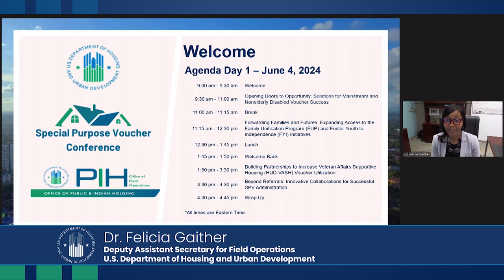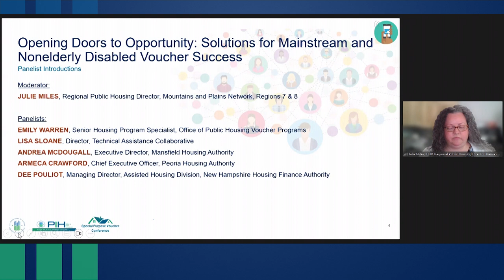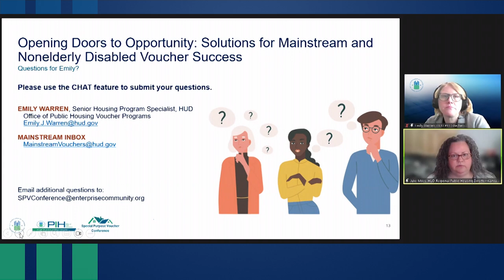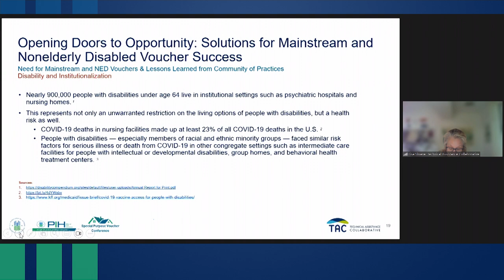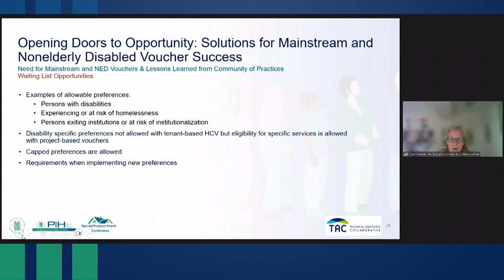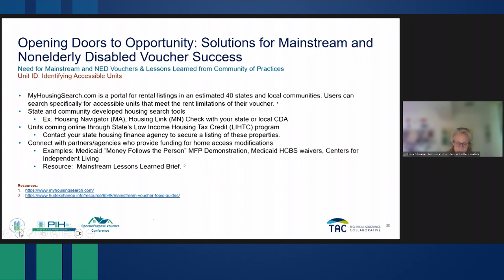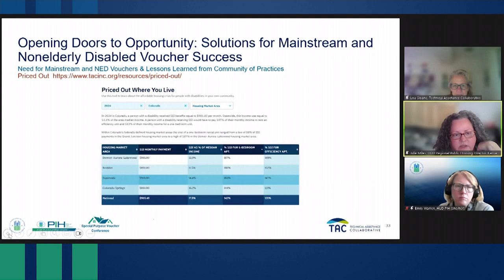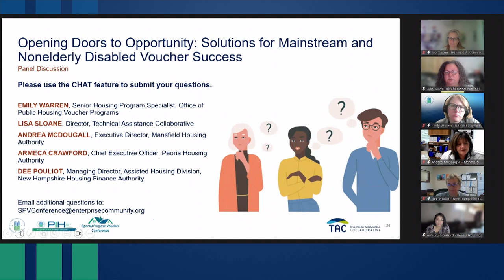PIH OFO Special Purpose Conference Day 1: Opening Doors to Opportunity